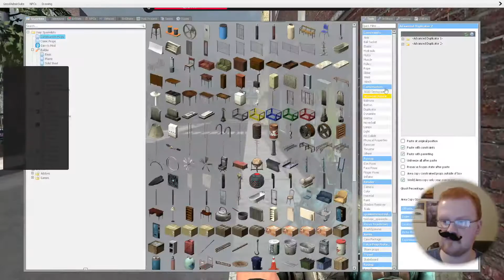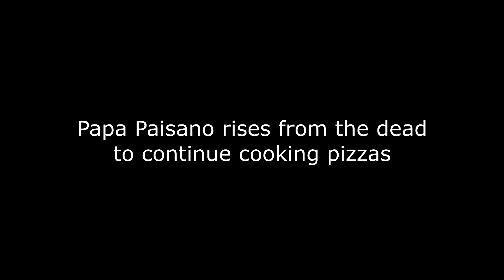Papa Paisano: Stay Strapped or Get Clapped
I tell ya, this town just keeps gettin' worse every day. A travesty.